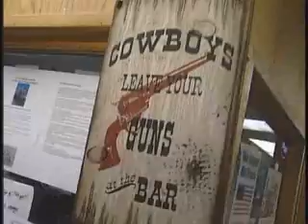Westside Rifle and Pistol Range